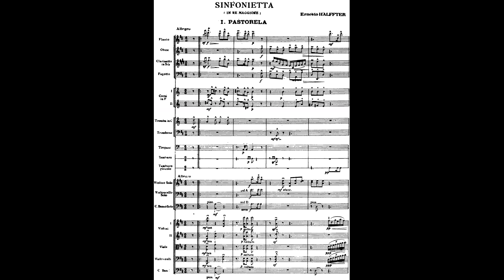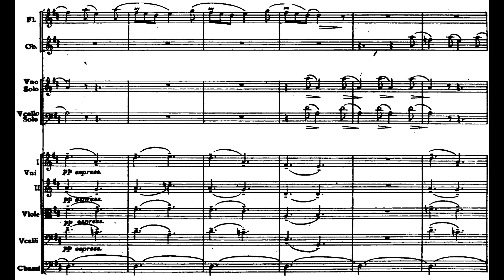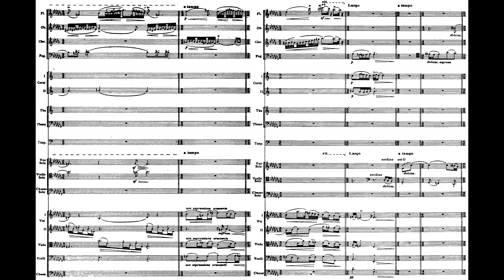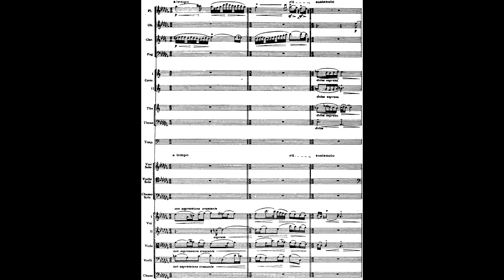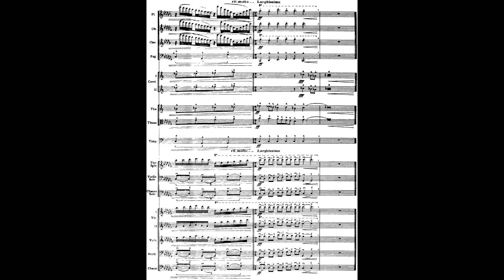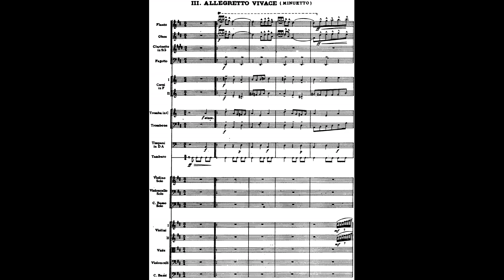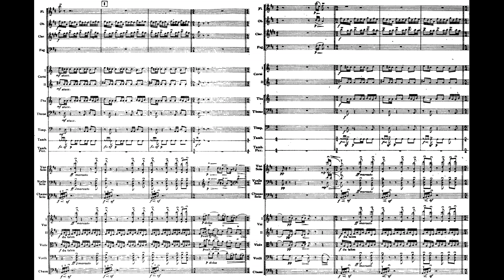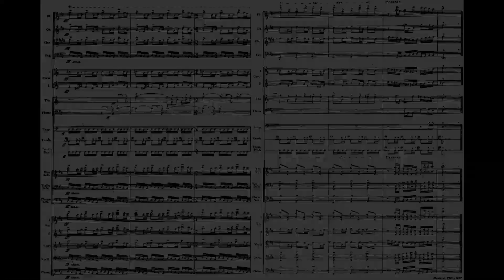Ernesto HALFFTER: SINFONIETTA in Re maggiore (1923-25; rev.1927) [Vídeo-Score]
Interpretación: Víctor Pablo Pérez & Orquesta Sinfónica de Tenerife

[Grabación efectuada en Septiembre de 1989; Paraninfo de la Universidad de La Laguna, IC-ESP]

Ernesto Alberto Halffter Escriche (Madrid, España 16/I/1905 † 05/VII/1989 Ibídem)

Compositor, pianista, director de orquesta y docente. Hijo de Ernesto Halffter Hein (Joyero; germano de origen prusiano) y Rosario Escriche Erradón (pianista diletante; española de origen catalán); fue hermano menor del también compositor Rodolfo Halftter (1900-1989). Su instrucción y afinidad musical provino de vena materna en el hogar (el padre nunca estuvo de acuerdo en que sus hijos se dedicasen a la música). Ambos desde temprana edad escribieron obras de recreo, estimulante para el instinto inventivo.

A partir de 1918 Rodolfo y Ernesto tomaron clases de piano con Francisco Esbrí; después con el húngaro Fernand Ember (intérprete de las primeras composiciones para piano de los Halffter), y fue éste quien los presentó al crítico musical Adolfo Salazar (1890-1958), figura influyente para ambos en esta etapa temprana. En 1923 a través de Salazar entraron en contacto directo con Manuel de Falla, por entonces (tras el fallecimiento de Felipe Pedrell) el máximo decano de la música española. Formalmente, Ernesto Halffter fue el único discípulo de Manuel de Falla; con él trabajó y aprendió mucho en materia compositiva, además de iniciarse en dirección orquestal puesto que Falla, en 1924, lo recomendó y asignó como Director de la Orquesta Bética de Sevilla; bajo su égida Halffter supo conducirla inteligentemente, obteniendo grandes y resonados triunfos.

En 1925 se efectuó el Concurso Nacional de Bellas Artes convocado por el Ministerio de Instrucción Pública. El 13 de mayo del mismo el diario madrileño 'El Sol' anunció que Ernesto Halffter por su SINFONIETTA (obra escrita entre finales de 1923 y enero de 1925) era galardonada por unanimidad de todo el Jurado (conformado por Bartolomé Pérez Casas, Óscar Esplá, Facundo de la Viña y Adolfo Salazar); su Autor obtuvo el Premio Nacional de Música (y 4,000 pesetas). Pero, lejos de representar el final, este reconocimiento supuso para la obra el inicio de un largo período lleno de revisiones y depuraciones realizadas ya no bajo la inspiración, sino bajo la tutela y la supervisión directa de Manuel de Falla, hasta que la obra viera definitivamente la luz en abril de 1927.

Nada se sabe acerca de los consejos, sugerencias o correcciones que Falla le hizo notar a Halffter sobre la Sinfonietta en su versión original. Por el resultado final, es posible que estuvieran en el tenor del Concierto para Clavecín del gaditano, recien concluído por aquellos años. Sea como fuere, en pleno vigor juvenil Ernesto Halffter demostró su precoz talento, logrando una composición redonda, modelo auténtico del estilo/estética neoclasicista de tendencia scarlattiana, en la que decididamente se alineó durante toda su carrera. A su vez, el tratamiento de la Forma (cuerpo sonoro; material temático/motívico; retórica musical) de toda la SINFONIETTA es una reelaboración del pretérito 'Concerto Grosso' barroco -o quizás, exponente del modelo desaparecido y nunca realizado exactamente que fue la 'Sinfonia Concertante'; respetando su disposición instrumental en la que un grupo de solistas (el 'concertino') dialogan con el tutti.

La orquestación de la obra es ligera: Maderas simples, Cuarteto de Cobres (sin tuba; doble corno), timbales y tarola; y la sección de cuerdas con tres solistas (violín, violonchelo y contrabajo). Consta de cuatro movimientos:

I. Pastorella. Allegro
II. Adagio
III. Minuetto. Allegretto vivace. Trio
IV. Allegro giocoso

Toda la obra orbita sobre la tonalidad de Re mayor (si bien, con extravagantes modulaciones). Los movimientos de apertura y de cierre nos remiten sus sonoridades a una imagen idealista y gallarda del barroco aurisecular español; no obstante, guiños modernistas (notoriamente disonancias; bitonalidad/politonalidad funcional) que nos aproximan al Stravinsky neoclásico de 'Pulcinella'. Los movimientos internos, de talante mesurado pero de carácter más noble y elocuente, manifiestan un fino uso efectivo de polifonía renacentista.

Finalmente, el estreno de la SINFONIETTA tuvo lugar el 5 de abril de 1927 en el Teatro de la Zarzuela, a cargo de la Orquesta Sinfónica de Madrid bajo la dirección del propio Halffter, quien dedicaría su obra a su maestro Manuel de Falla. Tras su primera presentación, el mismo año la Sinfonietta fue programada en 16 audiciones en una misma temporada, todas, ofrecidas por la Orquesta Sinfónica de Ataúlfo Argenta alrededor de España; un éxito clamoroso.

En Hispanoamérica: la SINFONIETTA de Ernesto Halffter fue presentada en Argentina el 27 de septiembre de 1928 por Eugen Szenkar al frente de la Orquesta Estable del Teatro Colón de Buenos Aires; en México el 12 de julio de 1935 en el Palacio de Bellas Artes por la Orquesta Sinfónica de México bajo la conducción de Carlos Chávez.